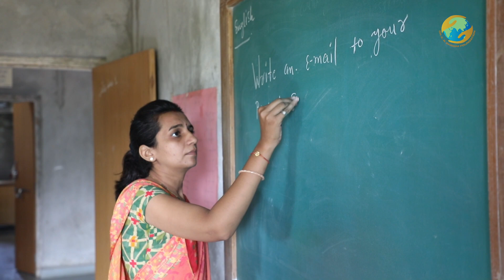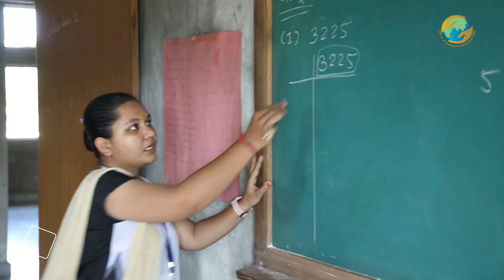ધો. 10નું પરિણામ સુધારવા શાળાના શિક્ષકોએ યુક્તિ કરી! | Dr. K. R. Shroff Foundation | Pratul Shroff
કોઈ પીઠ થાબડે  તો ગમે...
એનાથી કામ કરવાનો ઉત્સાહ વધે...
અમે બાળકો સાથે કામ કરીએ. બાળકોને ભણાવવા અમે સરકારી શાળાઓમાં મુકેલા શિક્ષકોમાંથી જેમણે ઉત્તમ કાર્ય કર્યું હોય તેવા શિક્ષકનું અમે દર મહિને સન્માન કરીએ. તાલુકામાં જેટલી પણ નિશાળમાં અમારા શિક્ષક મુક્યા હોય તેમનું કામ જોવાનું અમારા ટીમ લીડર, ક્લસ્ટર હેડ, ઝોનલ હેડ વખતો વખત કરે. એને એ લોકો જ આગળ શિક્ષકના સન્માન માટેની ભલામણ મોકલે.
અમે 650 થી વધારે શિક્ષકો વિવિધ સર